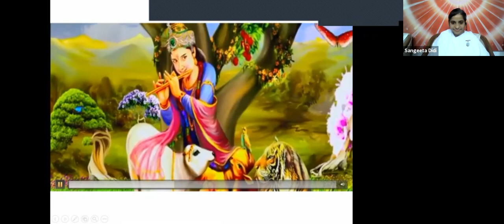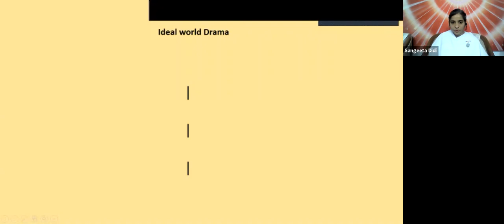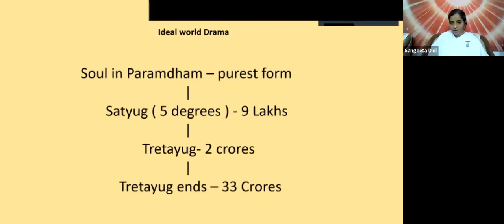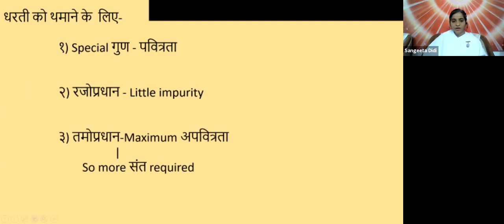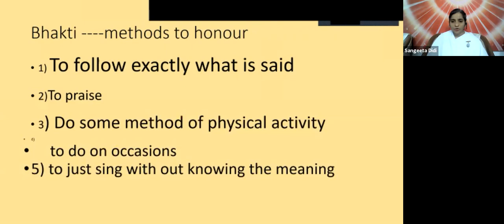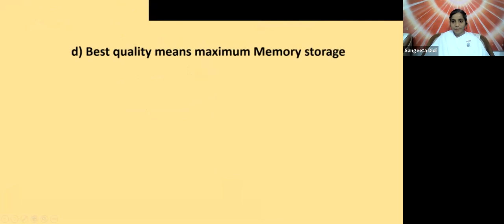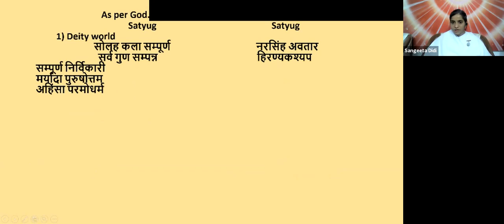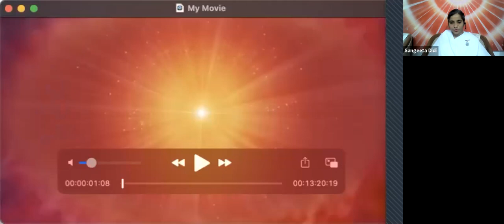25 May - Super Advance Series - Day 11 - Secrets of various Beliefs - World Drama - Part 6